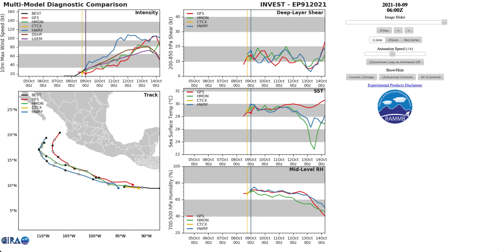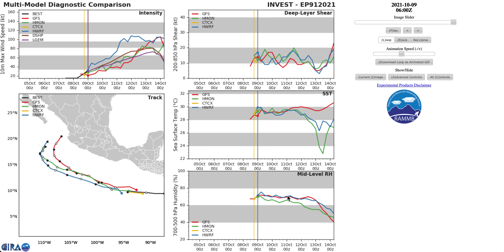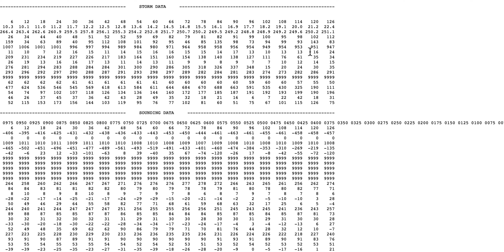INVEST 91E. CICLÓN PAMELA: Puede llegar a Huracán CAT. 3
El sistema Invest 91E en el Pacífico mexicano sigue organizándose y se espera que en las próximas horas pueda llegar ser un nuevo Ciclón Tropical con nombre Pamela. Según el Centro Nacional de Huracanes este sistema tiene un 90% de probabilidades de formarse en Depresión Tropical.
Según los modelos meteorológico Pamela puede llegar a ser en los próximos días Huracán de categoría 3. La trayectoria de este Ciclón Tropical en los primeros días sería hacia el noroeste para luego hacer un giro hacia el noreste en dirección hacia los estados de Jalisco, Nayarit y Sinaloa.